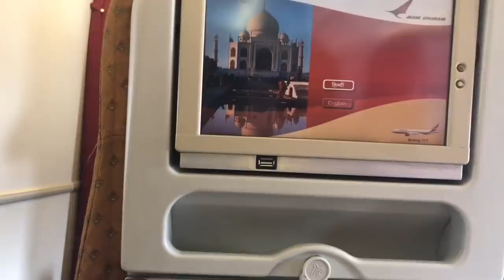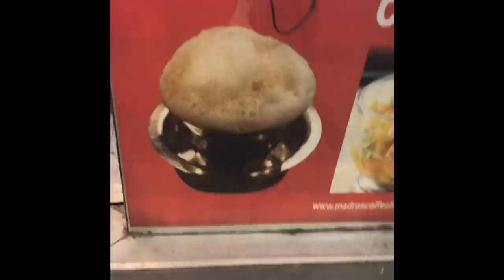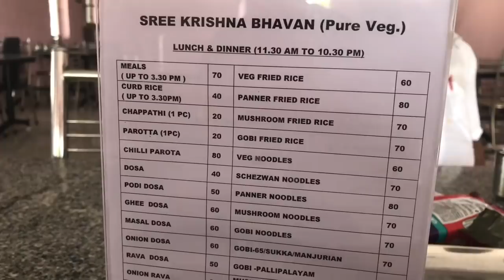USA to India Travel Vlog || Meeting my parents and relatives || Chennai Tamil Vlog 2019 || DIML 49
Welcome to Danie's tamil vlog.

Today video is a travel vlog. I have shared my flight experience in air india flight from USA to India. I had a bad Experience of having my luggage held up in Air India. How I met my parents and relatives after long time more than 3 years. I also shared what I did in Chennai and in my home town. Shopping at sowcarpet and roaming around chennai was a nice experience.